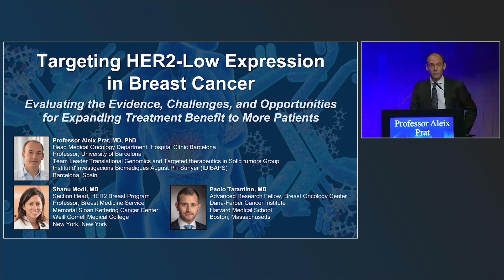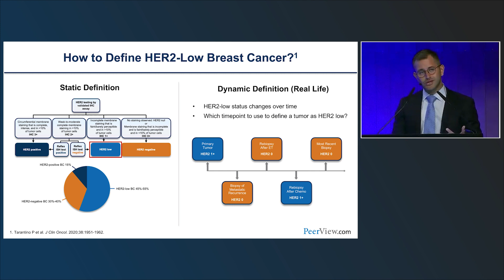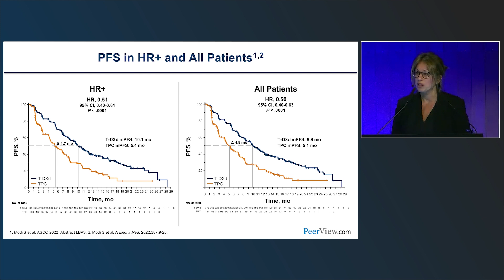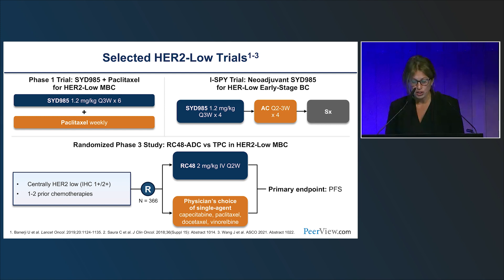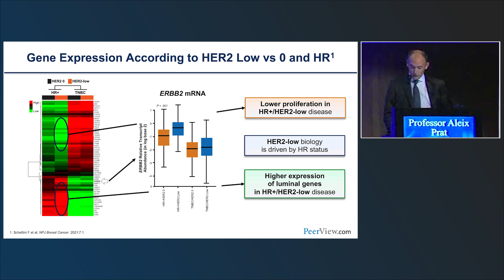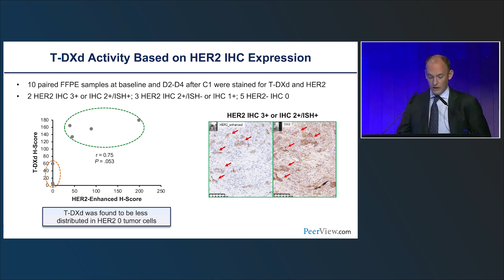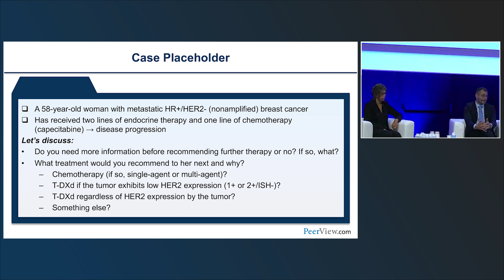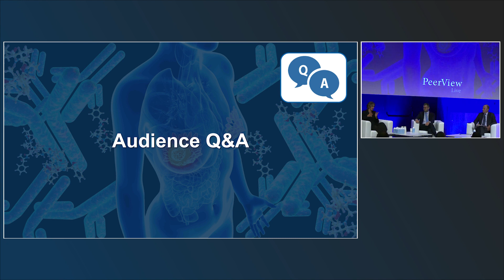HER2-Low Expression in Breast Cancer: Opportunities for Expanding Treatment Benefit to More Patients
Chair, Professor Aleix Prat, MD, PhD, Shanu Modi, MD, and Paolo Tarantino, MD, discuss breast cancer in this CME/MOC activity titled “Targeting HER2-Low Expression in Breast Cancer: Evaluating the Evidence, Challenges, and Opportunities for Expanding Treatment Benefit to More Patients.” For the full presentation, downloadable Practice Aids, slides, and complete CME/MOC information, and to apply for credit, please visit us at PeerView.com/FGB865. CME/MOC credit will be available until October 28, 2023.